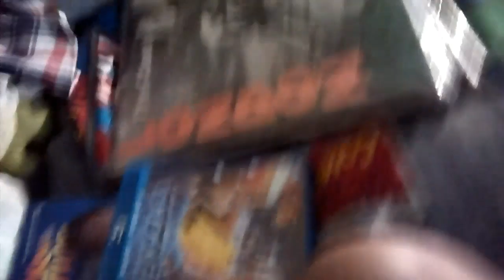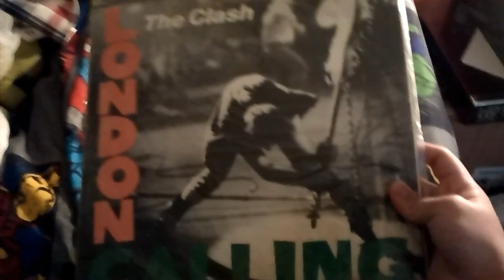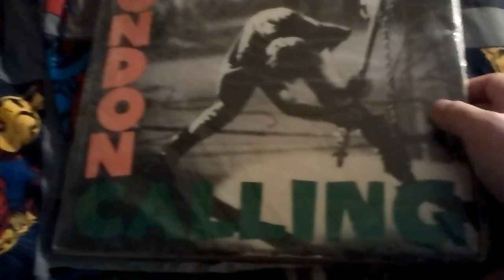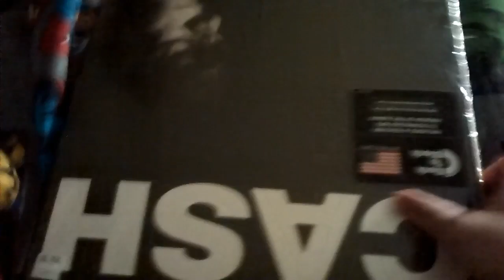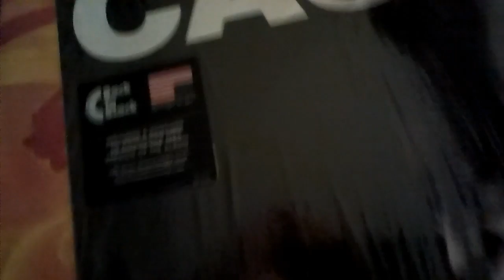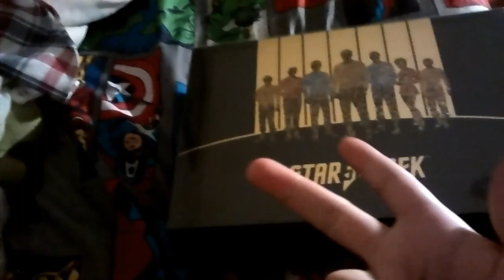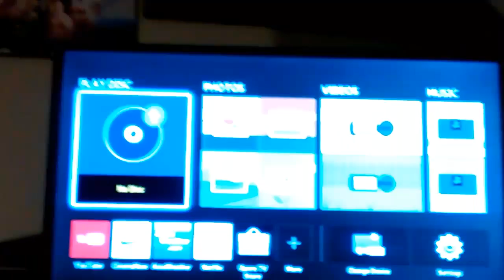Christmas haul 2016